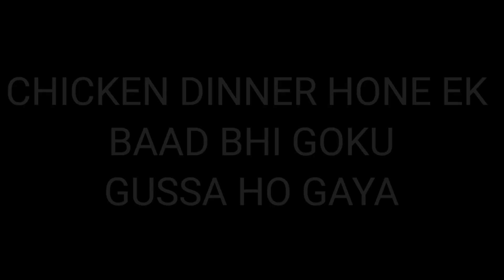Playing With @DynamoGaming live |BGMI | BATTLEGROUNDS MOBILE | INDIA | EPICBOTGOKU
Playing With @Dynamo Gaming BGMI BATTLEGROUNDS MOBILE INDIA EPICBOTGOKU | bgmi | bgmi gameplay.

BEST Moments in BGMI - BGMI Memes #1 | BGMI Vs PUBG | Funny Gameplay trolling Noob | LOL
puBG | funny gameplay | epicbot goku | pubgmobile | bgmi | pubgpc |pubg | battle ground india #02

GPU: GeForce RTX 3070 FE
CPU: AMD Ryzen 7 2700X Eight-Core Processor
Memory: 16 GB RAM (15.93 GB RAM usable)
Current resolution: 1920 x 1080, 75Hz